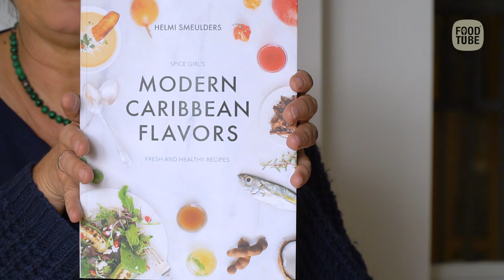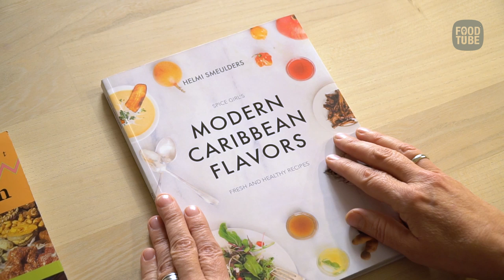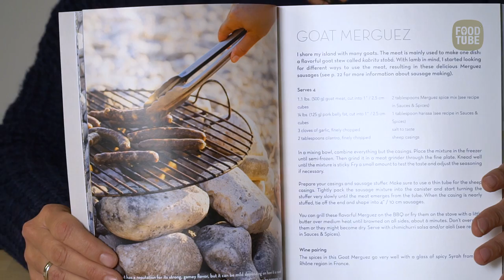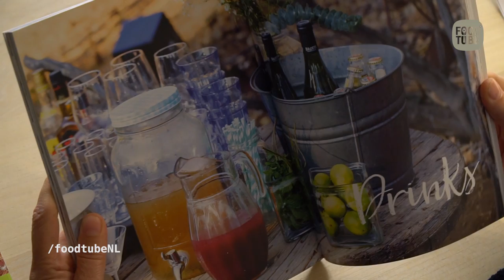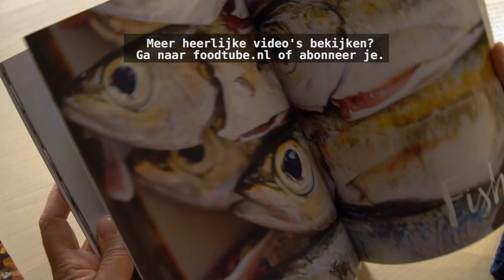Met Petra Possel naar Curaçao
Petra Possel bespreekt het boek van Helmi Smeulders over de keuken van Curaçao.